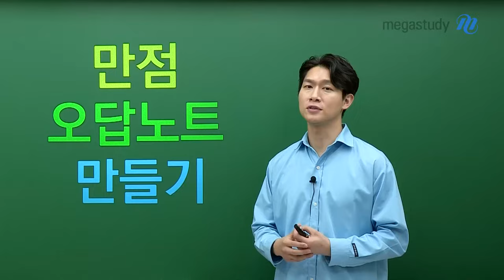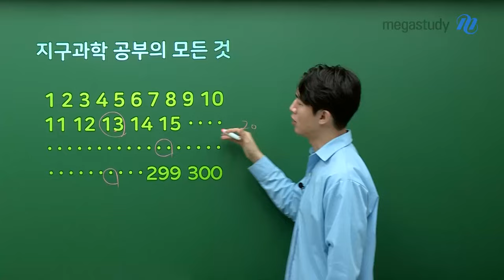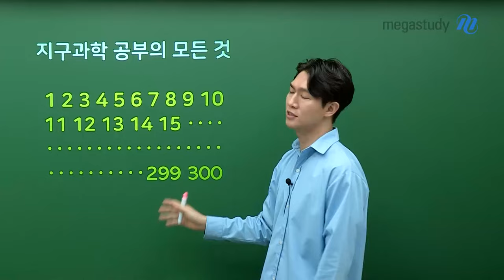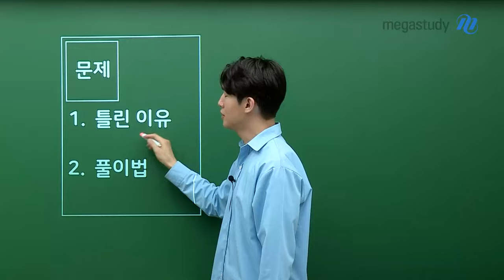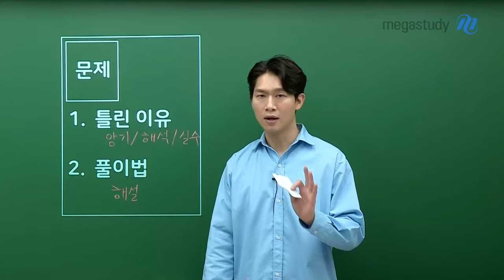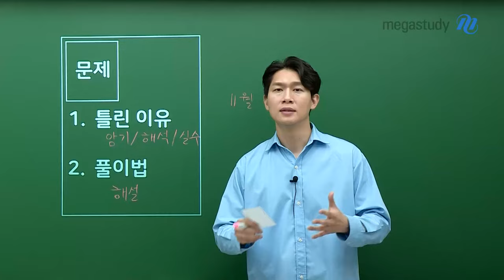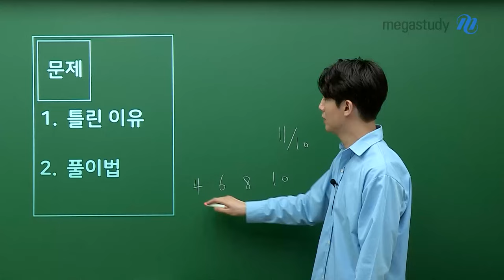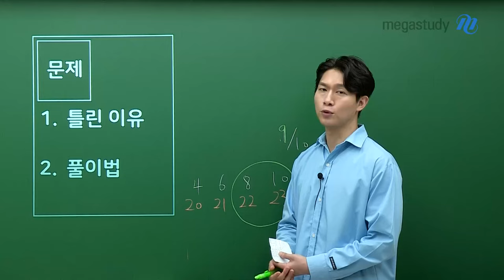[메가스터디] 지구과학 함석진쌤 - 만점 오답 노트 만들기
진이어스 여러분, 안녕하세요!
오늘은 만점 오답 노트 만들기에 대해 알아보겠습니다.

자 먼저,지구과학 공부의 모든 것!
300개의 스킬 풀이 익히기가 중요한 것은 알고 계시죠^0^?

그리고 오답 노트, ★매우 중요★합니다.
1. 틀린 이유
 → 암기, 해석, 실수.. 등 반드시 적어두기!
2. 풀이법
 → 해설지 활용하기!
가 들어간 오답 노트를 만들어주세요!

이렇게 만든 오답 노트 언제/어떻게 써야 할 지,